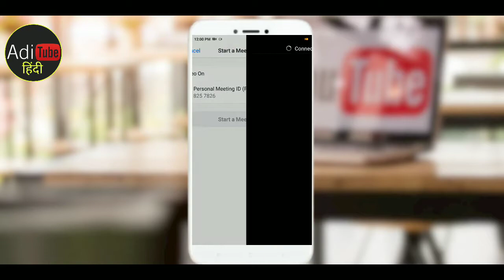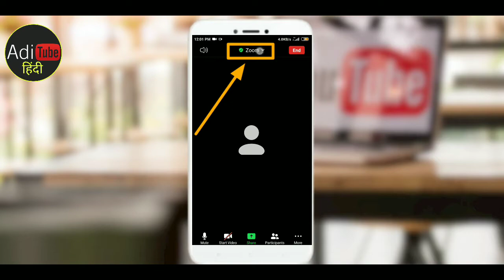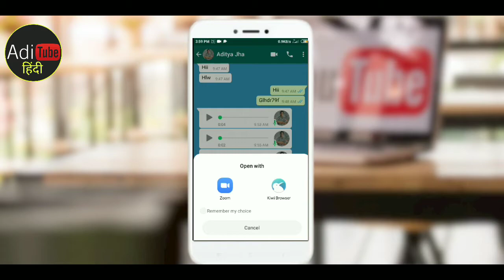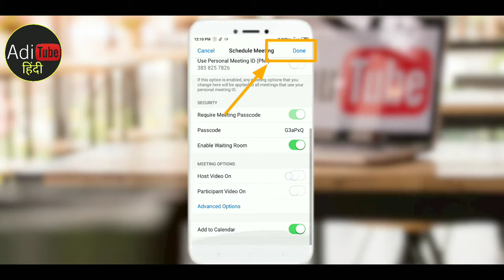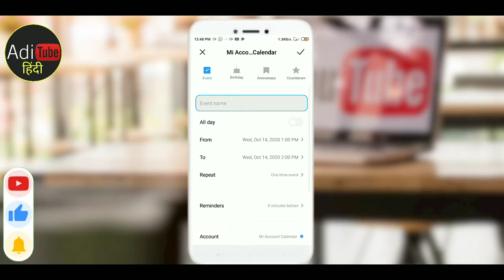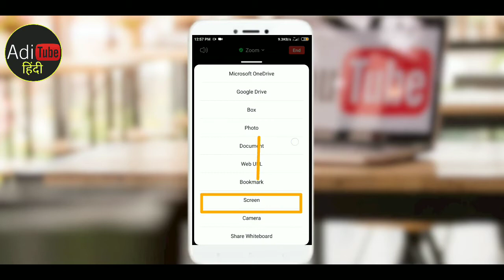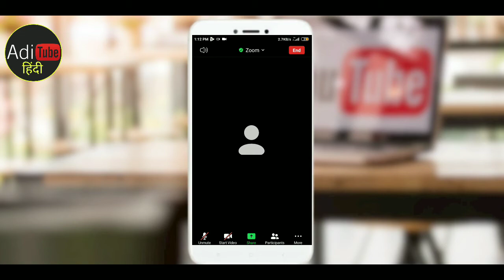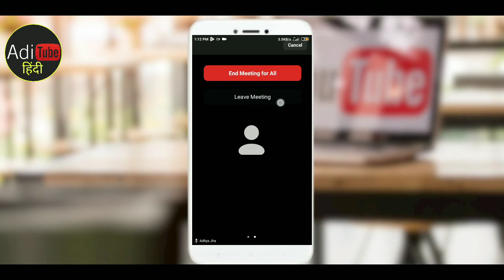How to use Zoom app - full explained | ज़ूम क्लाउड मीटिंग अप कैसे इस्तमाल करें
Hello guys 💟,
mera naam hai Aditya Jha.
Aapka Swagat mere is video or channel pe.

Is Video 🎥me maine aapko Bataya hai ki  AAP APNI DUKAN Yani Amazon se Products yani koi bhi saaman kaise order kar sakte ho.
Guys agar aapko mera ye video accha laga to PlZzzz... mere video ko like 👍 kardijiye or channel ko subscribe karke Bell icon 🔔.bhi daba dijiye, quki me aise video's 🎥 aapke liye lata rehta hu.

Your related search queries -
How to use Zoom app for online classes
How to use Zoom app in mobile in hindi
How to use Zoom cloud meeting
Zoom app tutorial video
Zoom app chalate kaise hai
Zoom app

Time Stamps/ Chapters -
0:00    Introduction to video
1:00    Video INTRO
1:15    How to create zoom meeting
1:42    How to invite anyone in Meeting
2:58    How to join another's Meeting
3:25    How to shedule your Meeting
6:34    How to share your screen
8:21    How to open and off Mike and video
8:48    How to End your meeting